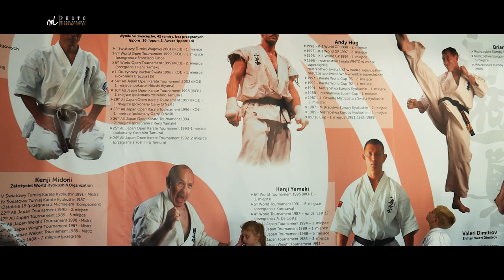Egzamin Karate 05-06-2021 r.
Kaliski Klub Shinkyokushin Karate - Podolski Dojo
Egzamin w Kaliskim Dojo.